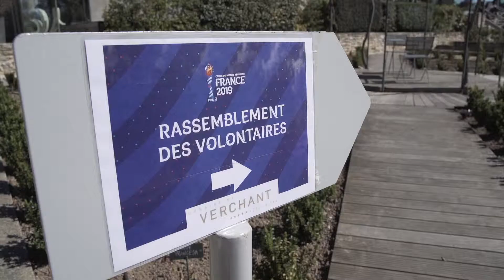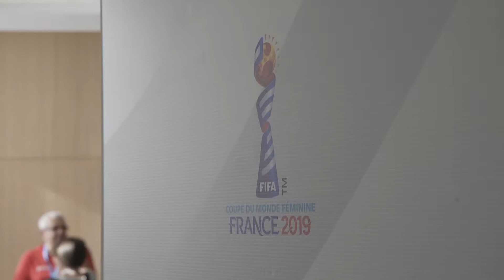Kick off - Montpellier (Coupe du Monde féminine 2019)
Directed by DLMNS

Rassemblement des volontaires le 16 mars 2019 à Montpellier pour la Coupe du Monde féminine de football en France.